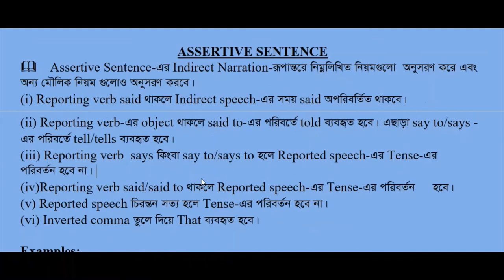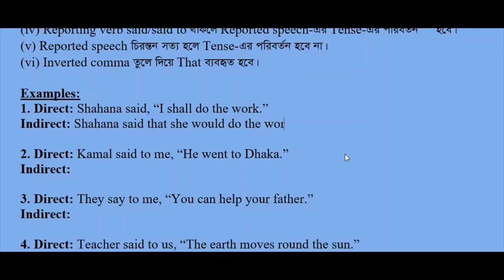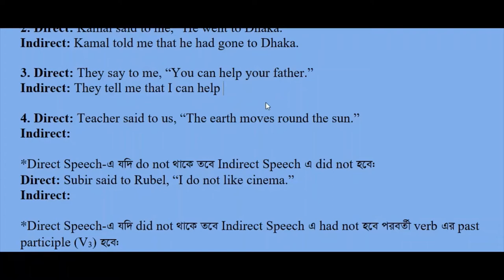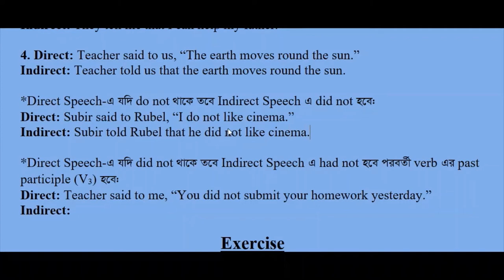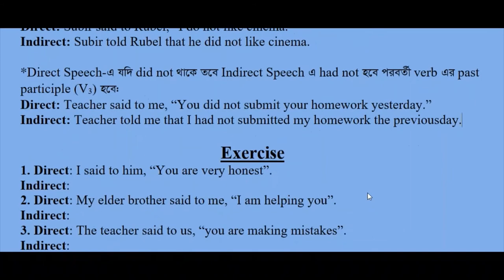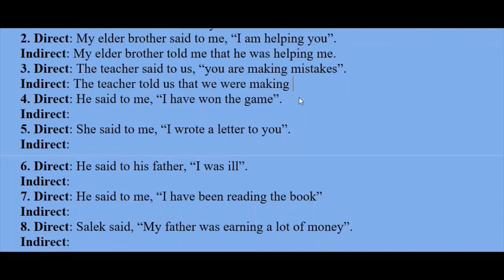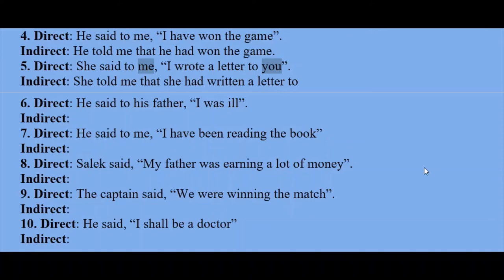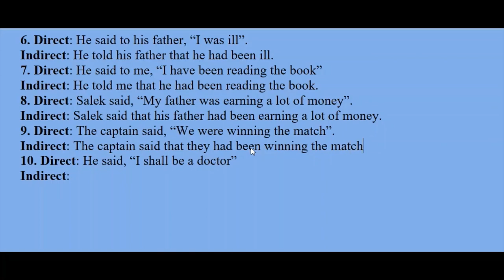Class 9: English 2nd Paper: Narration-2: Assertive Sentence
Assertive Sentence: Direct to Indirect